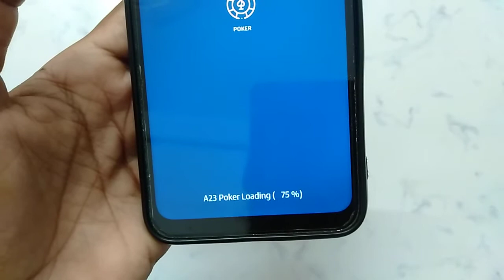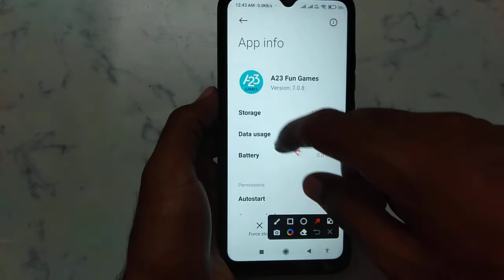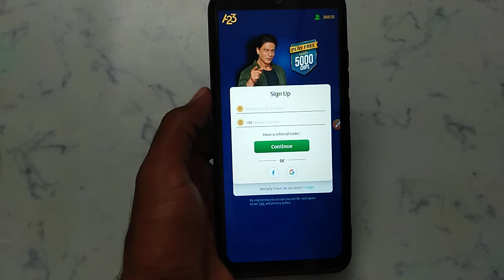How to fix A23 Poker Loading problem solve in A23 Fnu Games